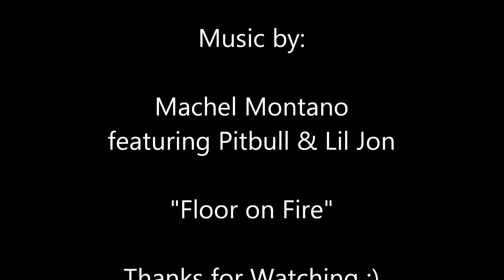Floor on Fire